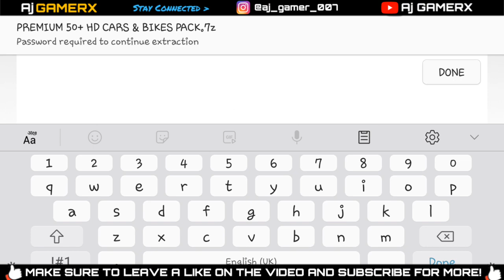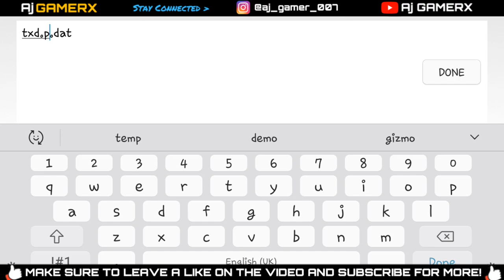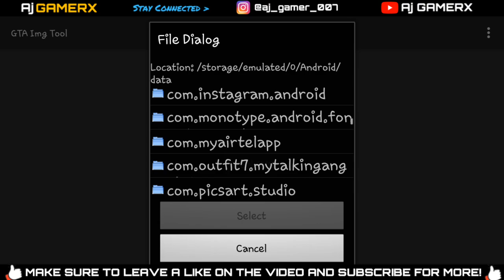Premium 50+ Cars & Bikes Modpack No Import | GTA SA Android | 2020 New Cars & Bikes Pack | Aj GAMERX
Hello dosto, aaj me aap sab liye leke aaya hu GTA SA Android ke liye Premium Cars & Bikes Pack. ye premium pack me aapko 40+ Cars aur 10+ Bikes mil jayegi. Full list niche di gyi hai.

Also Checkout New 60+ Pack!

CARS LIST :
*Aston Martin DBS Superlgerra 2019
*Aston Martin Vantage 2019
*Audi RS 5 Sportback 2019
* Audi A6 2019)
*Audi A7-S 2019 [Spoiler]
* Audi Q8 S Line 2019
* Audi TT RS 2019
*Bentley Mulsanne 2016
*BMW Z4 Roadster 2019
* BMW 7 Series 2020
* BMW M8 Convertible 2020
*BMW X5 2020
*BMW X7 2019 [Concept]
*Bugatti La Voiture Noire 2020 [Spoiler]
*Ferrari 488 Pista Spyder 2020
*Ferrari F60 America 2018
*Ferrari F12 TRS 2018
*Ferrari GTC4 Lucsso 2019
*Ford Mustang GT 2018
*Ford Shelby SuperSnake 2019
*Ford Shelby GT 500 2020
*Honda Civic 2019
*Jeep Wrangle Limited 2019
*Jeep Renagade 2019
*Koiengsengg Jesko 2019
*Lamborghini Aventador S 2019 [Spoiler]
*Lamborghini Aventador SVJ 2019
*Lamborghini SC18 Alston 2019
*Lamborghini Huracan EVO 2019
*Mercedes S650 Maybach 2019
*Mercedes Maybach Vision 6 2020
*Mercedes AMG GT63 4 Door Coupe 2019
*Mercedes Benz X Class 2019
*Porsche 911 Carrera S Cab 2020
*Porsche Cayenne Coupè 2020 [Spoiler]
*Porsche Panamera Sport Turismo 2020
*Rolls Royce Ghost 2018
*Rolls Royce Wraith 2018
*Rolls Royce Sweptail 2018
*Tesla Model X 2018
*Tesla Roadster 2020

BIKE LIST :
*Kawasaki Ninja 400
*Ducati Panigale V4 Speciale
*Ducati Multistrada 1200 Pikes Peak
*Honda CBR 650R 2019
*Honda CBR 1000RR-R 2020
*Honda Goldwing 1800 GL 2019
*Suzuki GSX R 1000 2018
*Harley Davidson Iron 883 2019

*Features
1) HQ Models
2) HQ Engines
3) Extras
4) Original Sound (Sound Pack Required)
5) For Android
6) Custom bikes ifp
7) No Lags or Crashes , No Bugs
8) Support GTA SA Lite & Obb
9) Support All Android Devices

Note : I took Permission From Modding Guruji
To Used This Premium Pack So Thanks To Him :)

These Models are Converted By (Faraz Bhai)

CREDITS ON BEHALF :-
Taruncreation
NB7 Project FB Page
3D Models FP
NGR Garage
SHDru , PQC
Everhard
Xenovi
SRC mods
Hum3D
Squir3D
Herdin Ariee